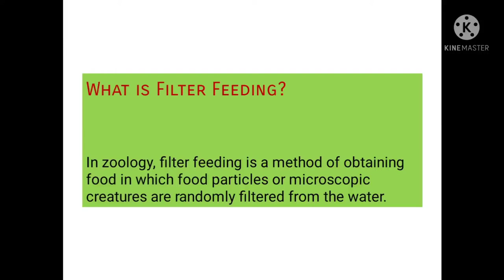ZOOLOGY : WHAT IS FILTER FEEDING